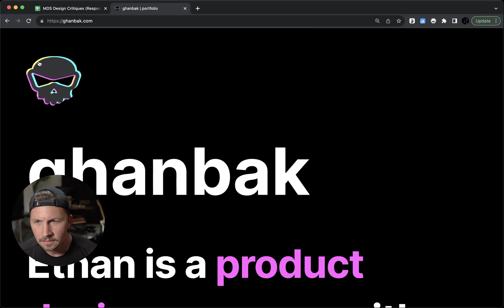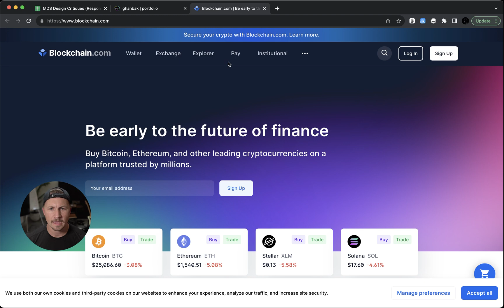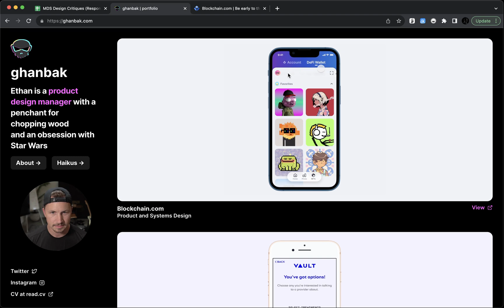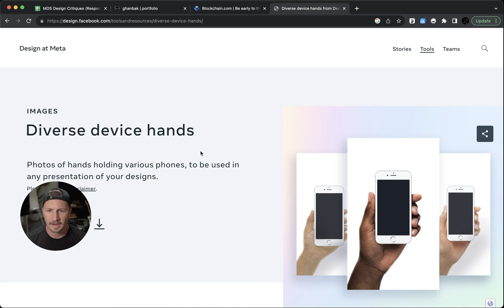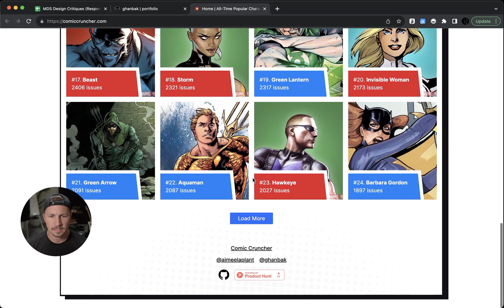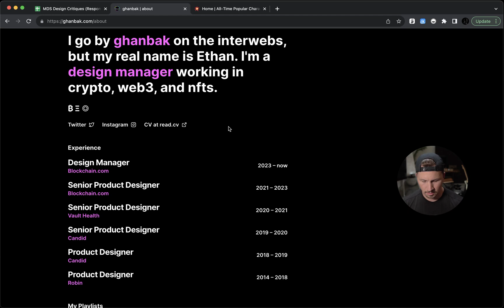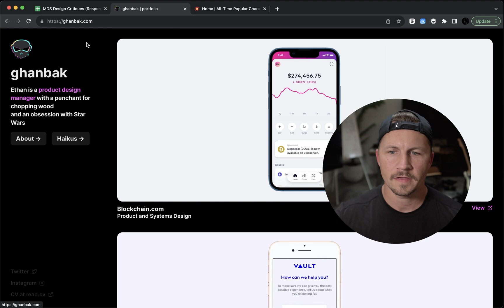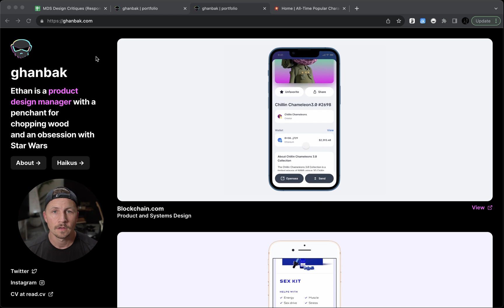Making Your Design Portfolio Awesome: Easy Tips and Mistakes to Avoid